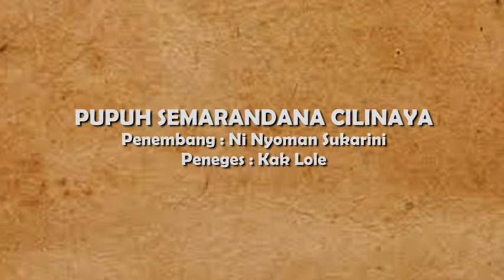PUPUH SEMARANDANA CILINAYA NI NYOMAN SUKARINI